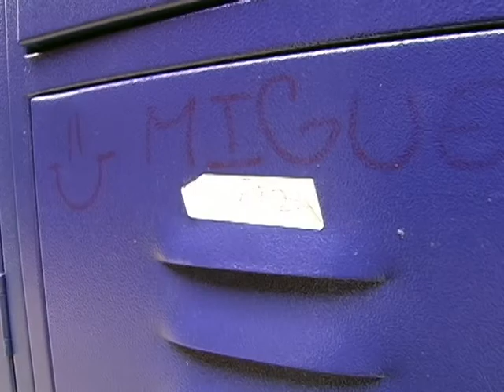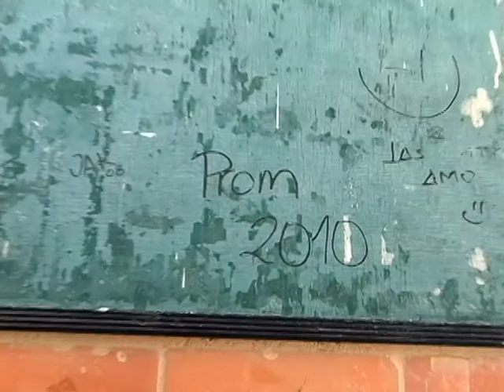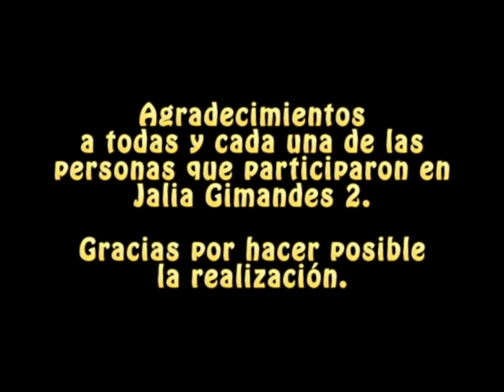JALIA GIMANDES CAPITULO 2 CUIDADO DEL MUNDO